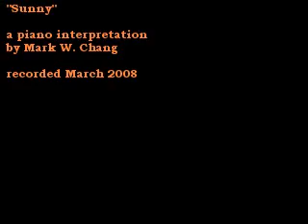Sunny - Bobby Hebb - Jazz Piano Cover- Funk Keyboard Boney M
Here I am playing my own improvisational version (actually 2 versions) of the popular song "Sunny" originally written and recorded by American singer songwriter Bobby Hebb in 1966.

"Sunny" has been recorded by, among others, Pat Martino & John Scofield with Joey Defrancesco, Boney M, Cher, Georgie Fame, Johnny Rivers, Stevie Wonder, Frank Sinatra with Duke Ellington, Ella Fitzgerald, the Electric Flag, The Four Seasons, the Four Tops, Wilson Pickett, Les McCann, Dusty Springfield, and The Alex Trio featuring David Wise. One cover, a disco version called "Sunny '76" was a hit for Hebb in that year.

Bobby Hebb recorded "Sunny" in New York City, which resulted in a tour with The Beatles for Hebb. It is one of the most covered popular songs, with hundreds of versions released.

This video was recorded March 2008 in Davis, California. At about 2:40 in the video you should notice a profound change in the rhythm and style of playing. I hope you enjoy it and thank you kindly for your positive comments.

-Mark Chang